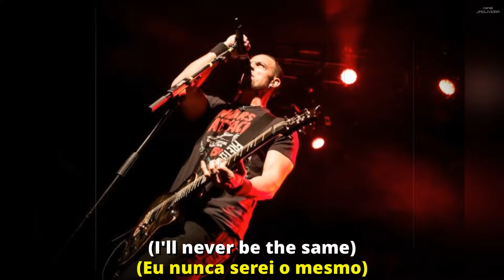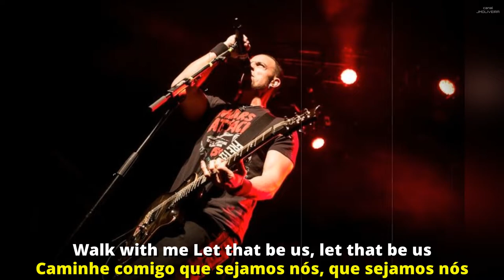TREMONTI - LET THAT BE US | LEGENDADO PT-BR/EN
Música do álbum Marching In Time